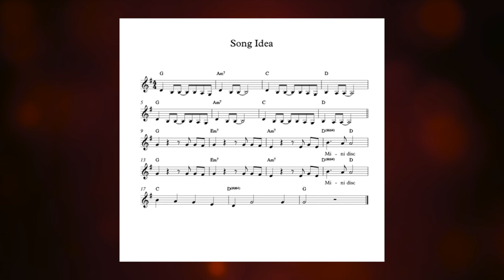How to write a song ep2: Melody and Harmonies.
Sign up to the email list and I will send you "RTM Songwriting Guide" for free